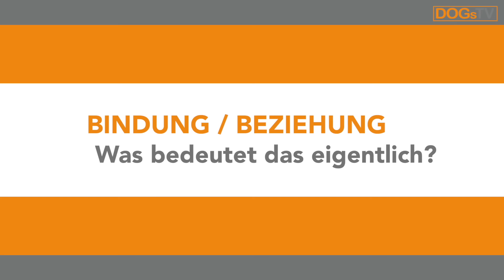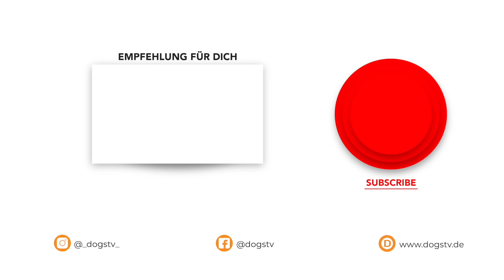Bindung zum Hund aufbauen ➡️ 5 Übungen für den Spaziergang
Eine Hund Mensch Beziehung bedeutet nicht automatisch, dass diese eine starke Bindung hat. Bindung zum Hund aufbauen kannst du erst, wenn der Hund einem volles Vertrauen schenkt und gern in deiner Nähe ist. Aber Bindung kommt nicht einfach über Nacht. In diesem Video erfährst du, welche tollen Beschäftigungsmöglichkeiten du auf deiner Gassirunde nutzen kannst, um eure Bindung zueinander zu verbessern und zu stärken.

NEUER ONLINEKURS! 😃
Dein Hund benimmt sich wie eine Abrissbirne? Oder weiß dein Hund nur noch nicht, wie man…
👉 …aufmerksam auf dich achtet und deine Kommandos freudig befolgt?
👉 …entspannt an der Leine läuft, ohne zu ziehen?
👉 …zuverlässig zurückkommt, wenn du ihn rufst?
👉 …sicher im Freilauf unterwegs ist und sich an dir orientiert?
Dann schnapp dir jetzt unseren neuen Onlinekurs "Der hört ja aufs Wort - Das Einmaleins des Grundgehorsams"!

JETZT NEU: PROBELEKTIONEN für unsere ONLINE-KURSE

▼ RÜCKRUFTRAINING „Du rufst, da bin ich! Auch ohne Leine ein Team“
Bessere Orientierung, sicherer Rückruf und harmonisches Zusammenleben – viele Tipps in einem Kurs!

▼ LEINENAGGRESSION
Dein Hund bellt draußen ständig andere Hunde an? Dann hilft dir dieser Kurs weiter:

▼ LEINENFÜHRIGKEIT
Dein Hund zieht an der Leine? Jetzt im Online-Kurs „Bleib mal locker, Leine!“ dem Hund das Ziehen abgewöhnen und sich endlich am leinenführigen Hund erfreuen!

▼GRATIS eBOOK HUNDEERZIEHUNG
Trag dich gleich für unseren kostenlosen Newsletter ein und sicher dir unser kostenloses und umfangreiches eBook mit 10 wertvollen Tipps zur Hundeerziehung!

Mehr Produktempfehlungen in unserem Amazon-Store

▼BUCHEMPFEHLUNGEN:
Ernährung & Verhalten beim Hund
Beziehung - Erziehung - Bindung
Kastration & Verhalten
Hundeerziehung und ihre Grenzen
Der aufgeregte Hund
Entspannungstraining für Hunde (Buch)
Der gelassene Hund
Entspannungstraining für Hunde (DVD)

▼BUSINESS
Anfragen zu Kooperationen an: info (at) dogstv.de